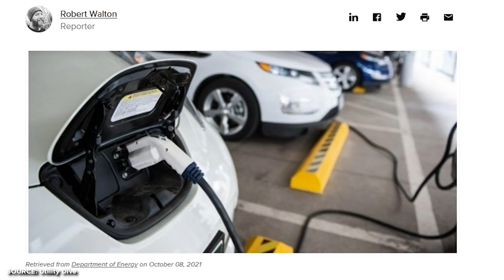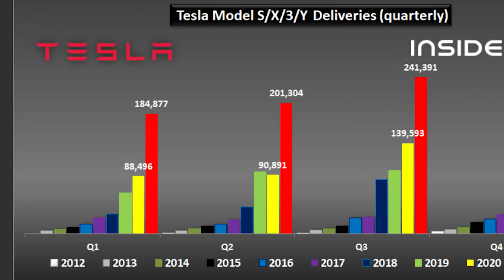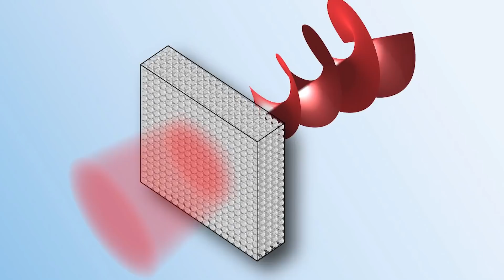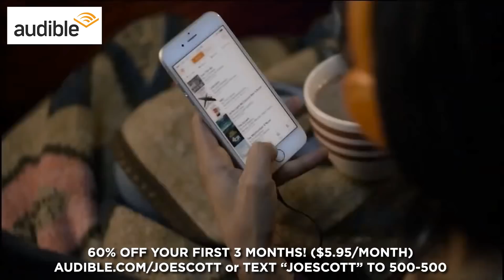The Biggest Science Stories Of 2021 | Answers With Joe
Well, 2021 is coming to a close, so let's take a look back at some of the biggest science stories of the year - and look ahead at what to look forward to in 2022!